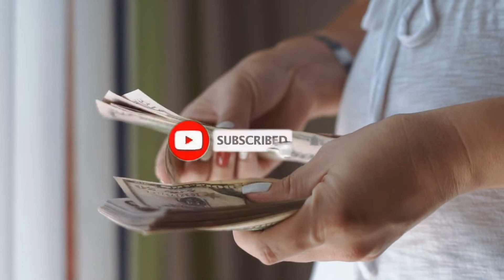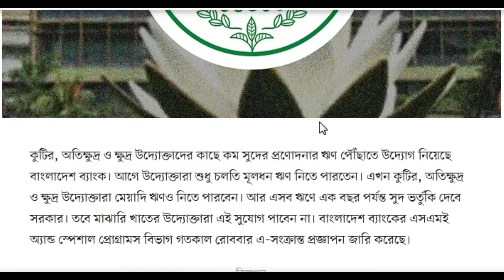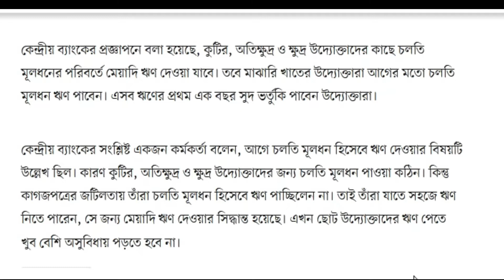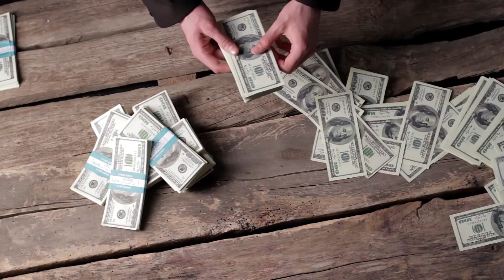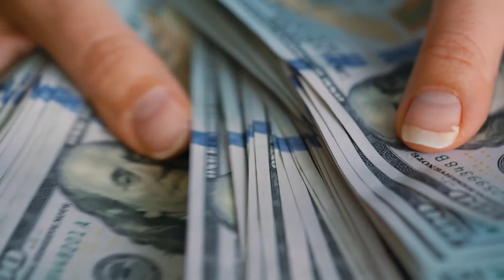ব্যাংক হতে সহজ শর্তে ৪% সুদে প্রণোদনা ঋণ পাবেন ক্ষুদ্র ব্যবসায়ীরা | Easy Bank loan in Bangladesh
ক্ষুদ্র ব্যবসায়ীদের কম সুদের প্রণোদনা ঋণ দেয়ার উদ্যোগ নিয়েছে সরকার | অর্থ বছরে ২০০০০ োটি টাকা ঋণ দেয়া হবে ক্ষুদ্র ব্যবসায়ীদের  মাত্র ৪% সুদে।

- it’s free
 Ranjoy Das